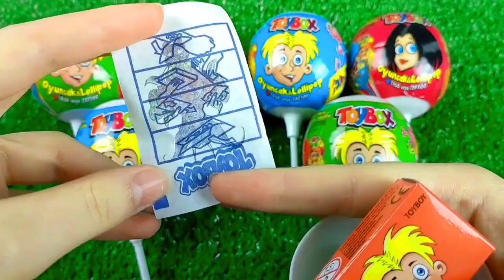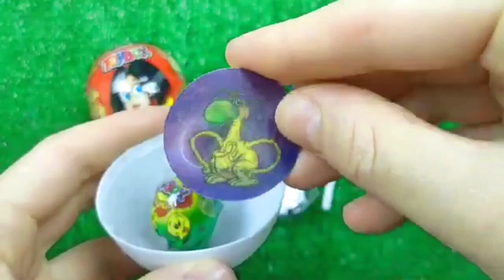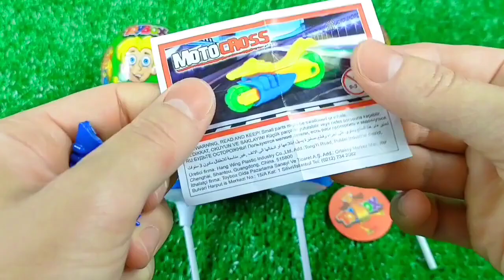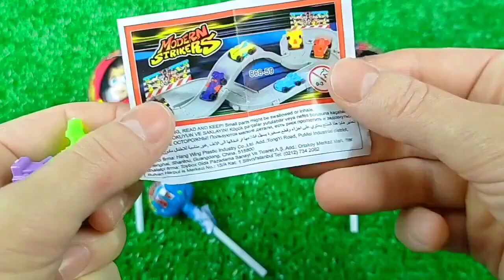食べる音ニッケルニップワックスボトルドナ Mukbang Candy Asmr TTeokbokki #7